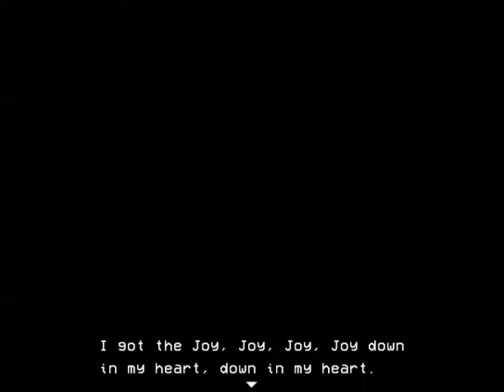CPTV Let's Play: Lisa (Part 2)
More cliffs,  more confusion. not a ton of progress. I think we're in a town of some sort?